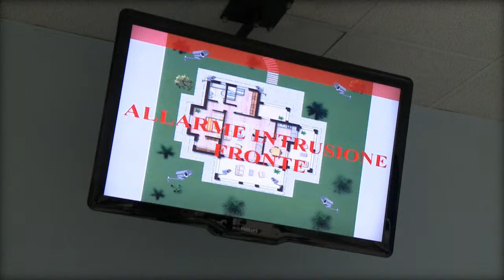SPOT GRUPPO WAMA SECURITY